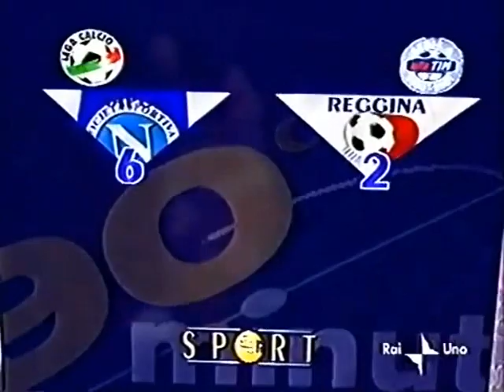La partita del giorno: 16 dicembre | Napoli - Reggina 6-2 | Serie A 2000-2001 | 16.12.2000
NAPOLITUBE | La Videoenciclopedia del Napoli
GUARDALA SUL SITO PER MAGGIORI INFORMAZIONI:
/web/show_video.asp?id=259
Le altre partite del 16 dicembre:
/web/le-partite-di-oggi.asp?g_input=16&m_input=12